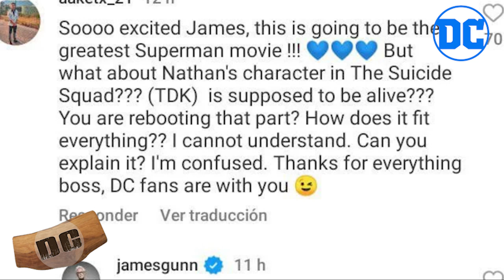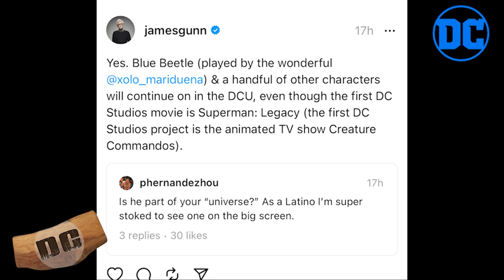JAMES GUNN EXPLAINS DCU VS DCEU CASTING ...SORT OF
Will fans be more confused than ever by the new DCU?